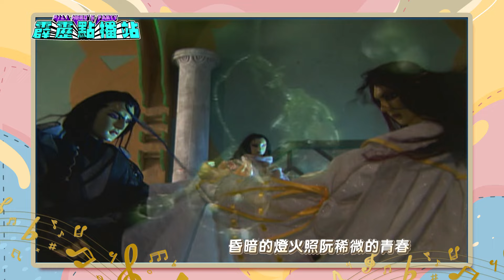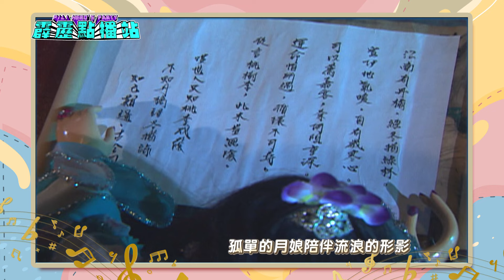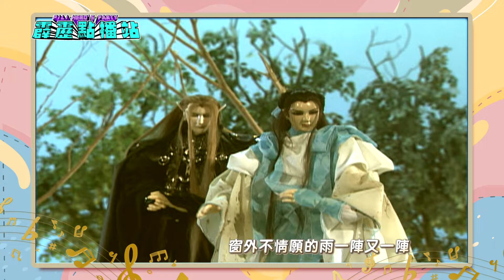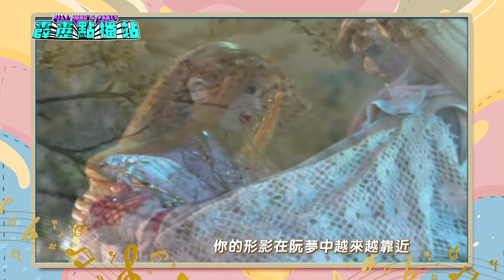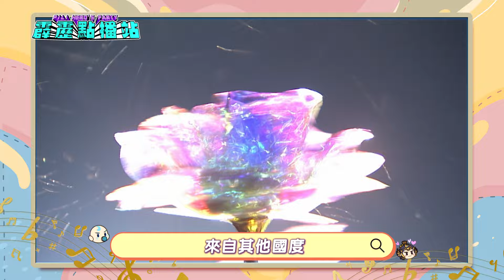🎧【霹靂點播站】愛你的是我 / 追憶夜時之鑰｜霹靂英雄同樂會 EP.217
⧓ ⧔ 2024 霹靂盛典 PILI CONCERT ⧕ ⧓
 日期｜10.19(六)、10.20(日)
 時間｜18:00（實際開演時間以現場為主）
 地點｜高雄流行音樂中心 海音館
 票價｜$5,600 / $4,600 / $3,800 / $3,000 / $2,200 / $1,800(全座席)

* 主辦單位保有最終修改、變更、活動解釋及取消本活動之權利，若有相關異動將會公告於霹靂及華貴官方社群，恕不另行通知。